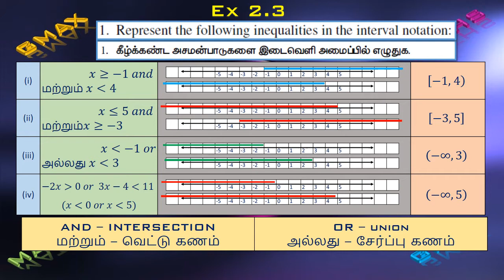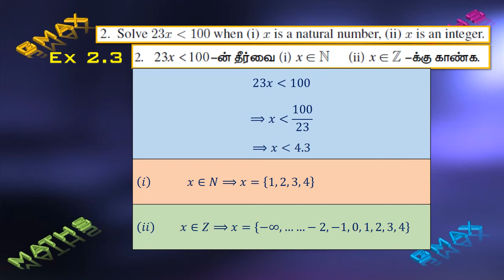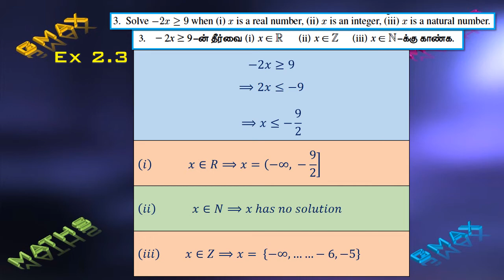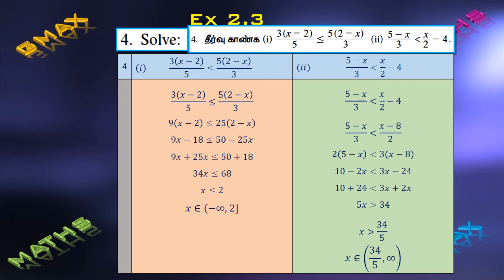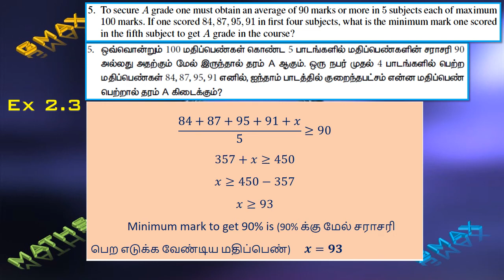GMAX MATHS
XI MATHS EX2.3 QNS1,2,3,4,5
BASIC ALGEBRA